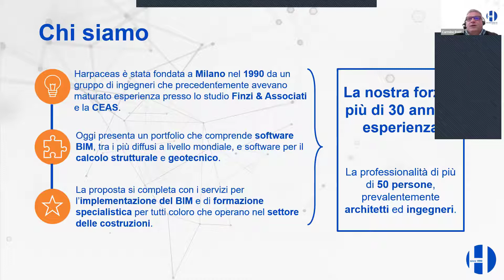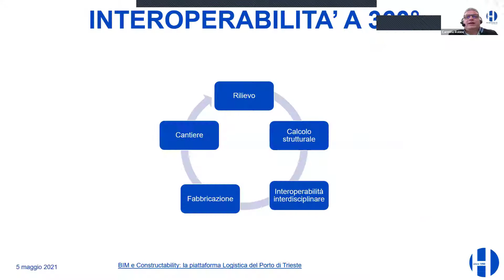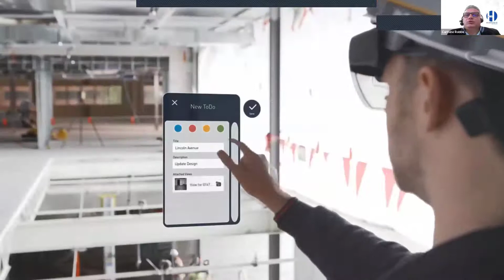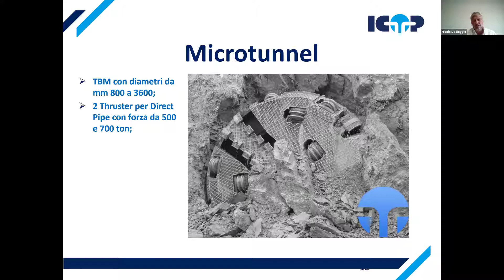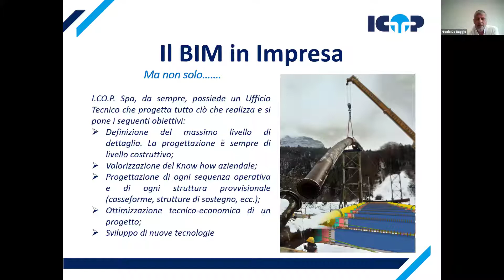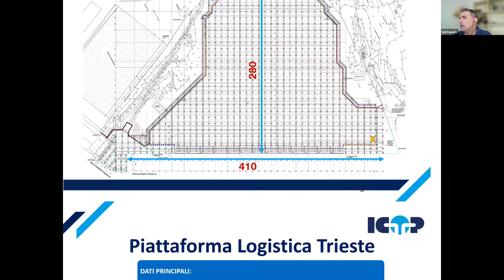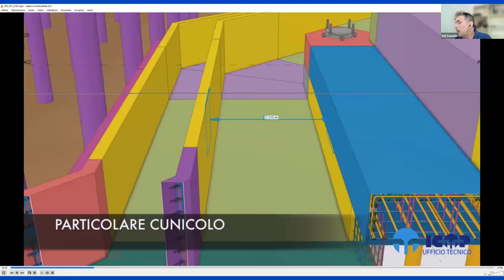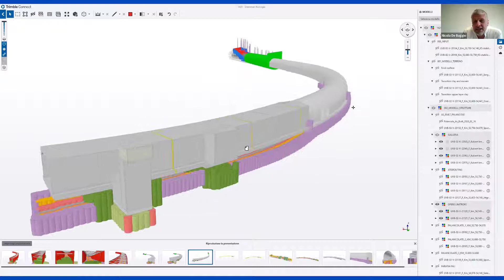BIM e Constructability: la piattaforma Logistica del Porto di Trieste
Realizzata con un investimento di oltre 150 milioni di euro, la piattaforma è nata per rispondere al trend di crescita del traffico merci dello scalo giuliano. Un’opera con un alto grado di difficoltà realizzativa a causa della grande densità di armature e di cavi di precompressione presenti. Grazie a Tekla Structures e a Trimble Connect sono stati identificati tutti gli ostacoli in fase di pre-costruzione, prevenendo errori, ritardi e costi non previsti.
Relatori:
P.I. Carmine Robbe – Direttore Commerciale Divisione BIM Strutturale – Harpaceas
P.E. Edi Danielis – I.Co.P.